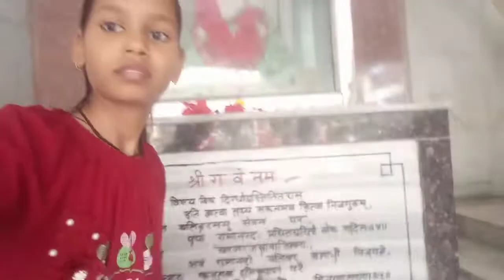famuse temple vlog comming soon maha narayana 🤗shreya vlog channel purabtola soraon prayagraj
famous temple vlog coming soon  Maha narayana 🤗 shreya vlog channel parabola soraon prayagraj

apni bahen ko video ko jarur sport karna

your Qurise : -

prayagraj temple
nagvasuki temple prayagraj
prayagraj iskcon temple
prayagraj hanuman temple
prayagraj mahadev temple
jain temple prayagraj

[ Thank s fore watching this video]

shreya vlog
From:- utter pradesh prayagraj soraon